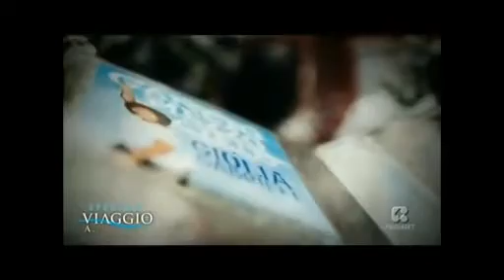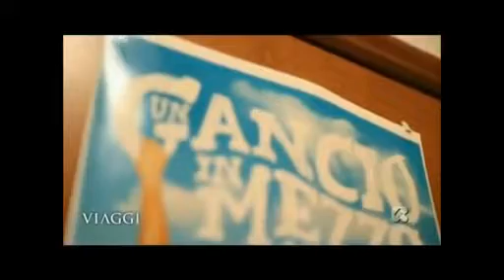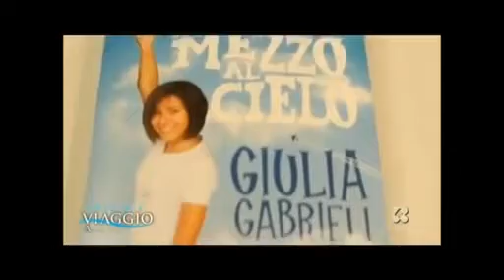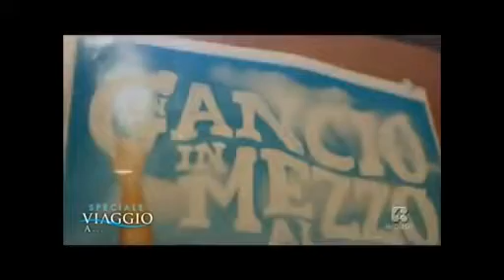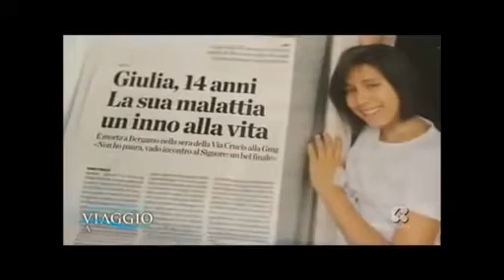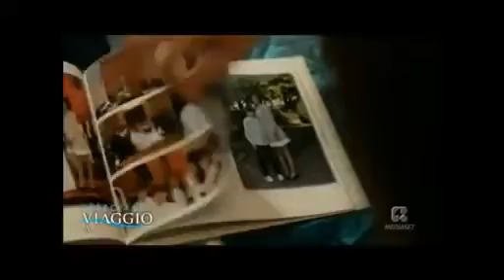La storia di Giulia Gabrieli